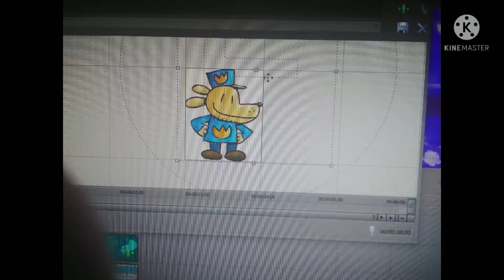A New Cartoon Effect: Dog Man Chorded